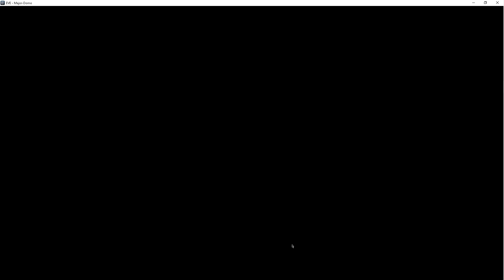Eve online, AIR career: Soldier of Fortune Skins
*NO microphone* *high graphics AND low graphics*